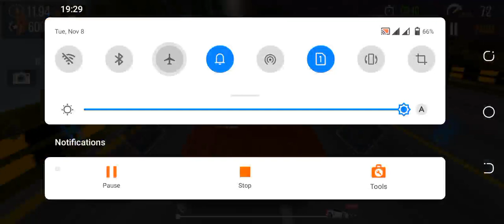car racing part 2 common creative games this video is free.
common creative game this video you can use it in your video upload.